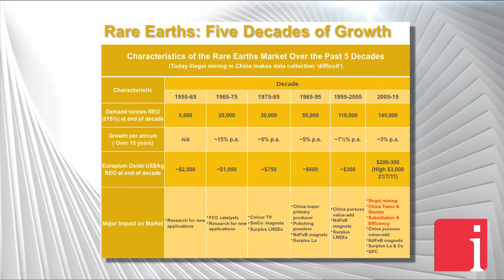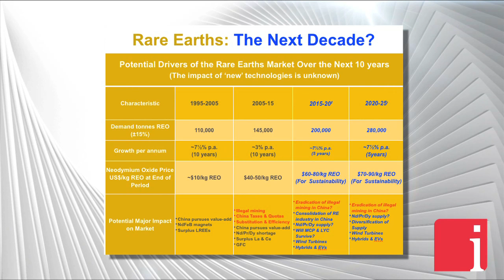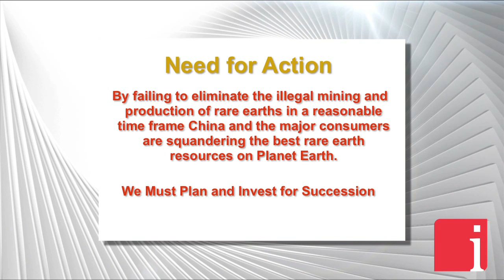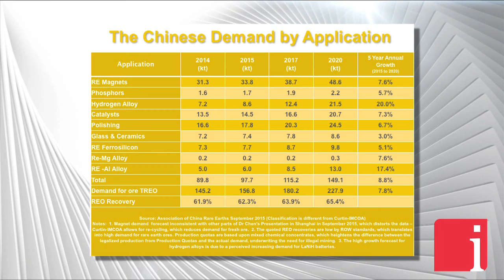Professor Kingsnorth on the ‘Real State’ of the Global Rare Earth Market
December 21, 2015 -- Professor Dudley J. Kingsnorth of Curtin Graduate School of Business and Executive Director of Industrial Minerals Company of Australia Pty Ltd in an interview with InvestorIntel Publisher Tracy Weslosky discuss the rare earth state of the union for 2015. Dudley starts with: “I’ve got a very long-term positive view of the rare earth market and I’ve got grey hair to prove it here. There is a slide that I’ve sent you which indicates that over the last 50 years the rare earth industry has grown by a factor of 30, a gross of 30 over 50 years. That’s very significant.” From discussing overall market growth for the rare earth industry to the processing technology race – Professor Kingsnorth provides a thorough update on not only where we are today, but where we are heading tomorrow.

Tracy Weslosky: Well, Dudley I’d love to start by just commenting on an email you sent me about the, Levelling the Rare Earth Playing Field written by Alastair Neill. You wrote to me by saying, I believe that we all have something to contribute. Rare earths are complex. I do not believe that there is a silver bullet or that one person has all the right ideas. Many are common to each of us while some have a better understanding of a given issue or consideration. So, I would just love to start with the Levelling the Field column and your response to this please Dudley.

Dudley J. Kingsnorth: I thought it was a very good start and as I said, when we look at any project, rare earth project, it’s like the industry itself, it’s fairly complex. There’s many issues that need to be considered before one invests or considers promoting a rare earth project. I think Alastair’s given us a great start. I look forward to identifying a few issues today that I see are important. Undoubtedly other people are going to put other considerations forward to you. I think before Christmas we’re going to have a very complete picture of how we should assess rare earth projects.

Tracy Weslosky: Okay. Well then, let’s just start right there. What issues would you like to bring up immediately?

Dudley J. Kingsnorth: The issues that I would like to bring up immediately are mineralogy and the processing, capital costs and the size of the project.

Tracy Weslosky: Okay. Well, it’s been way too long since you’ve spoken to us at InvestorIntel so we’re delighted to have you. The resource market of course has been very challenged over the last year or two. Can you tell us about the state of the union for rare earths? I was looking at your slide and you were saying that rare earth production was actually up for 2014. Can you give us a bit of an overview?

Dudley J. Kingsnorth: Tracy, I’ve got a very long-term positive view of the rare earth market and I’ve got grey hair to prove it here. There is a slide that I’ve sent you which indicates that over the last 50 years the rare earth industry has grown by a factor of 30, a gross of 30 over 50 years. That’s very significant. I think what we’ve got to be very careful of is not get bogged down by the present problems that we have. Look to the future. Think positive. So whereas today we’re faced with very large amount of illegal production from China and very low prices, I do believe that we should solider on and it won’t be too long before there’s some opportunities for many of those projects out there that are being evaluated at the moment…to access the complete interview, click here